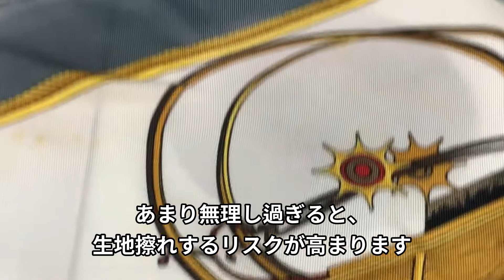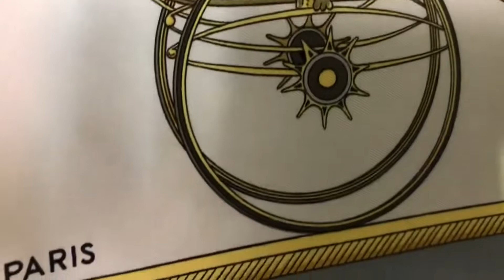HERMES（エルメス）スカーフ 染み抜き クリーニング 【 HERMES（エルメス）スカーフ に付着した 古い黄ばみの染み抜き 】 染み抜き クリーニングせんたく屋太郎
HERMES（エルメス）スカーフの染み抜き事例です。お品の至る所に付着後日時の経過に伴い変色して黄ばんだ染みが付着している状態でした。幸い直接柄の部分への付着が少なく、白い部分に生じた染みであった事からも、いつものように問題なく除去する事が出来ております。弊社ではエルメスをはじめシルクのスカーフの染み抜き実績が豊富ですので、もし所有しているスカーフに染みが付いていて「もう使えない」と諦めている方がおられましたら一度ご相談頂ければと思います。

【 HERMES（エルメス）スカーフ に付着した 古い黄ばみの染み抜きクリーニング 】
衣類の素材：絹１００％
衣類の色：

１、お客様氏名（フルネーム・ふりがな）
２、お届け先住所（〒番号・番地・部屋番号まで正確にご記載ください）
３、電話番号（常時連絡が可能な携帯電話番号を推奨）
４、文面でやり取り可能なアドレス（メールアドレス・携帯電話SMS・ラインID・FAX番号等、文面でやり取り可能な手段を必ずご記入ください）
５、その他、ご要望がございましたらご記入ください